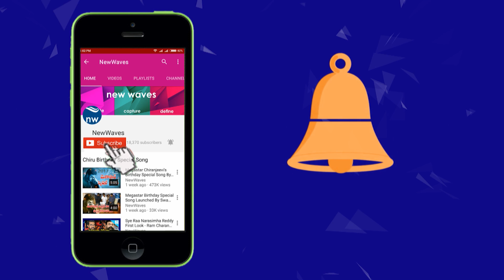Will JrNTR Attend Balakrishna Kathanayakudu Movie Pre-Release Event | NTR Biopic | New Waves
Kathanayakudu is the first part of NTR Biopic. This kathanayakudu movie shooting was ended and the movie promotions will going to be start. Movie will be release on january 9th 2019. NTR to attend Balakrishna Kathanayakudu movie Pre-Release Event.